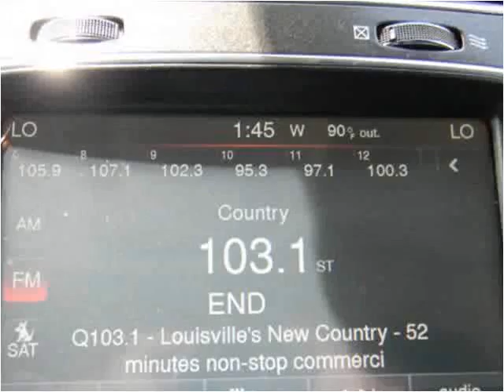2011 Dodge Journey Used Cars Louisville KY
This 2011 Dodge Journey is available from Craig and Landreth Cars - Fern Creek.